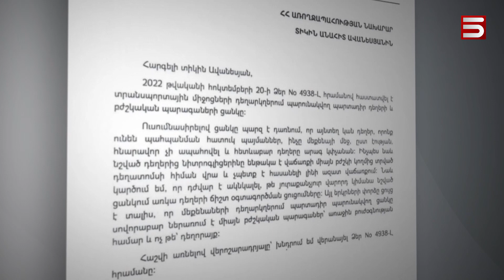Ավանեսյան-Թորոսյան՝ «անառողջ գործընկերություն» և Քովիդ չարաշահումներ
«Քովիդի գործով», որով, ըստ Հակակոռուպցիոն կոմիտեի նախագահի, Արսեն Թորոսյանին հարցաքննելու կարիք կա, Առողջապահության գործող նախարար Անահիտ Ավանեսյանին հարցաքննության  չեն կանչել:

«Հարցաքննությունն ինտերվյու չէ, որ ես որոշեմ տամ, չտամ, ինձ չեն հրավիրել»,- կառավարության նիստից հետո լրագրողներին ասել է  Ավանեսյանը: